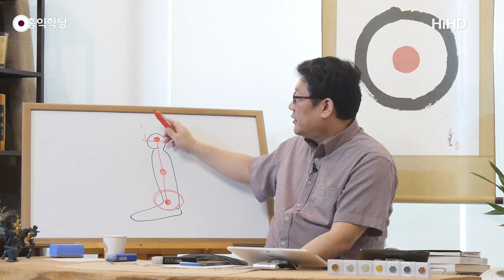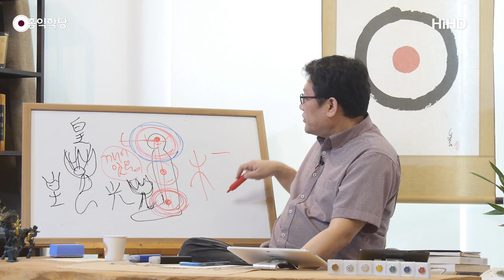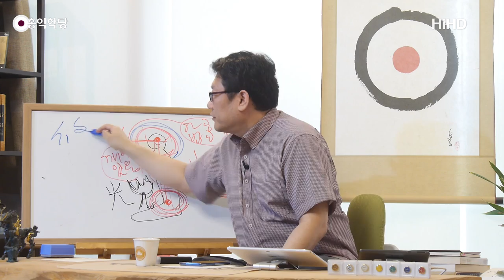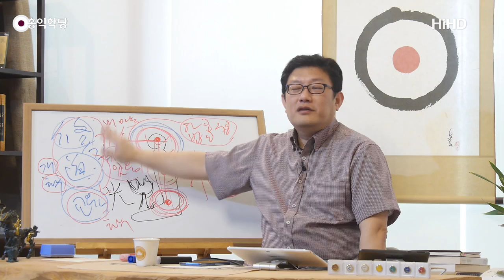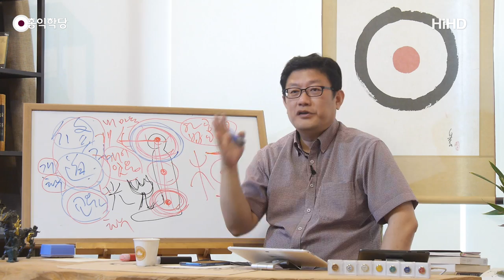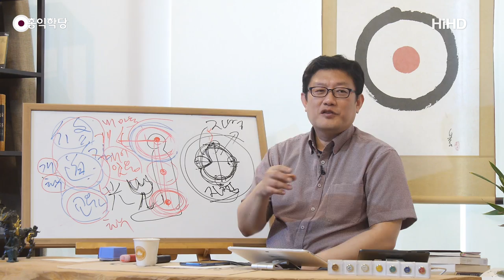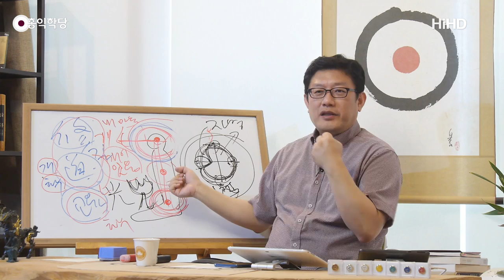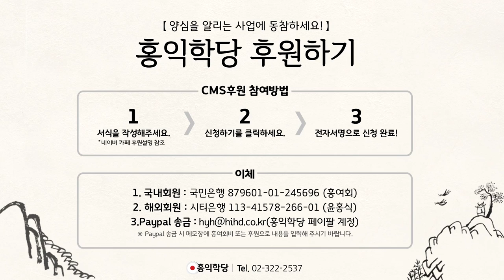[홍익학당] 구공, 참나의 자명·찜찜 신호의 실체를 파악하라!(190603)_A785